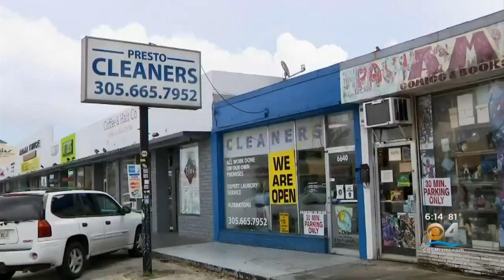Dry Cleaners See Their Business Dry Up With More People Working From Home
CBS4's Hank Tester reports on the struggles dry cleaners are facing.